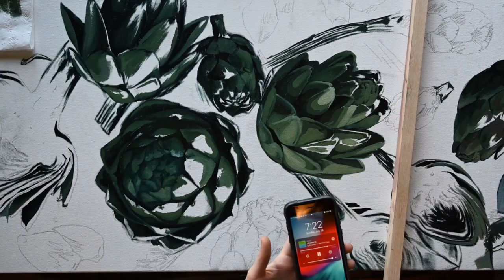Oil Painting Artichokes: Relaxing Time-Lapse, Top-Down View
18x36 oil on canvas

Does the final painting remind me far too much of those blown-up photos of vegetables in Subway stores? Well, yes, unfortunately. But I kind of like the style and the color scheme I ended up using. It's hard to do top-view still life without shit getting weird.